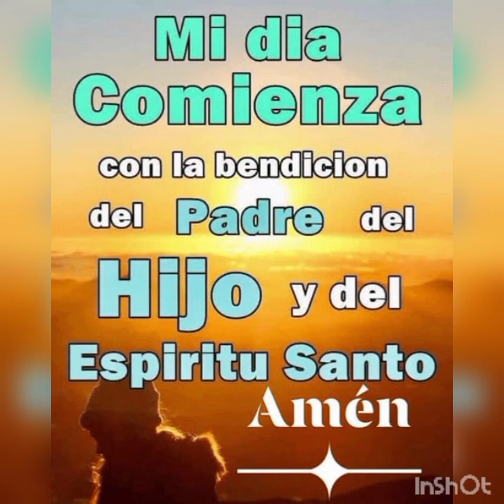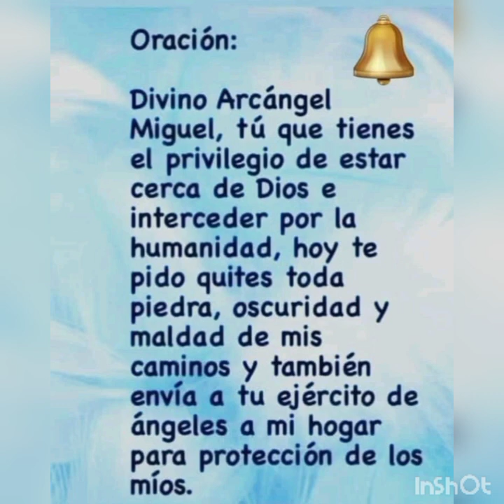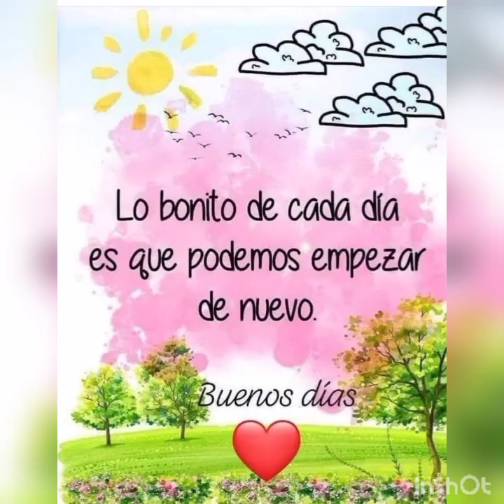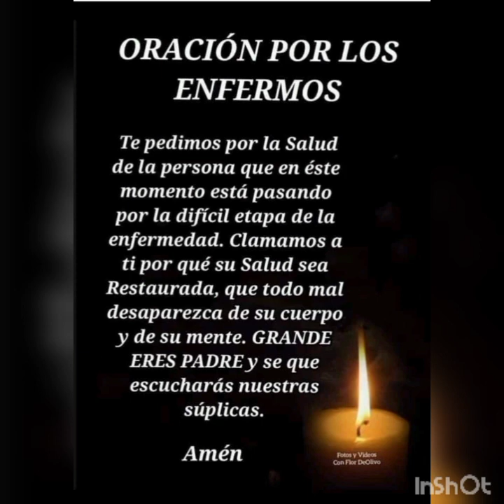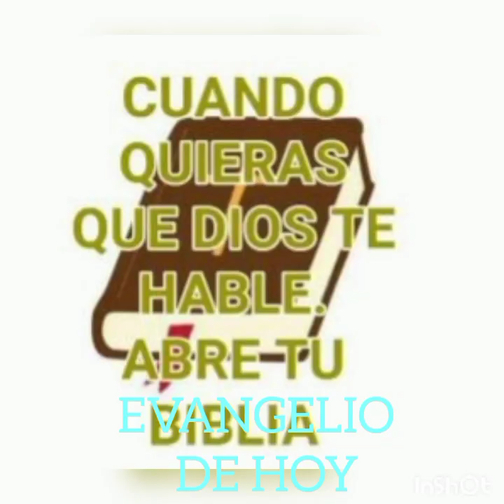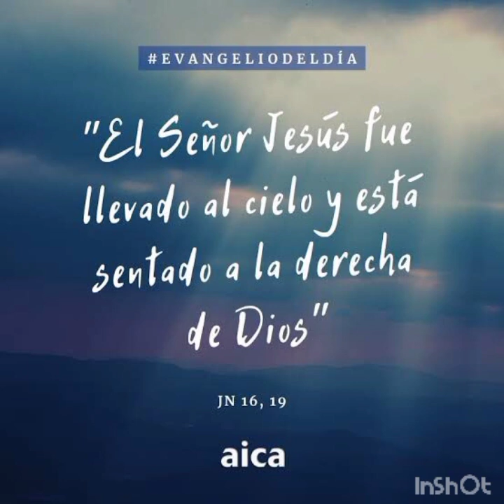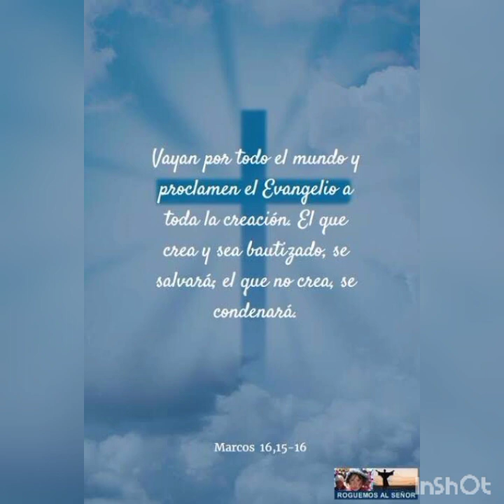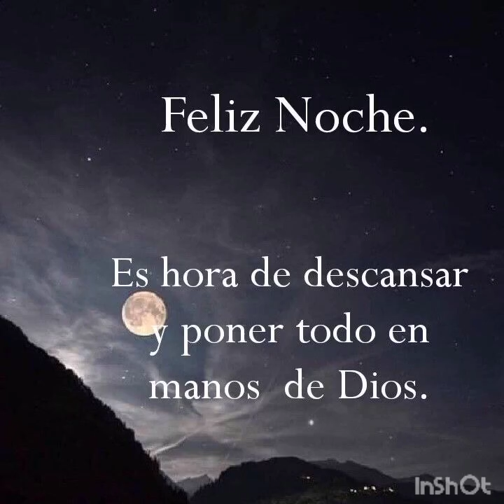Vayan al mundo entero y proclamen el Evangelio a toda la creación | San Marcos, Evangelista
MARTES 3° SEMANA DE PASCUA | ABRIL 25

En este video encontrarás el material para reflexionar el día martes 25 de abril de 2023. Que Dios nos siga bendiciendo y que mamita María nos proteja de todo mal y peligro. 🙏🙏🙏